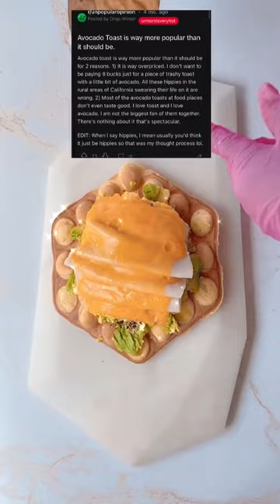Avocado Toast is Nasty!